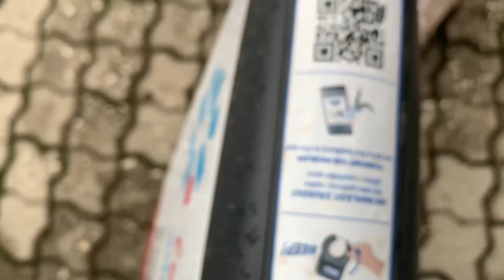Šegy - Mullet to je úlet (OFFICIAL MUSIC VIDEO)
Klip trvalo natočit cca 4 hodiny, sestříháno v kfc na telefonu za 40 minut. Děkuju hoes že mi tlačili (jejich) rolls. Příjmám pozvánku do Dvojlitrboyzz. Šegy.